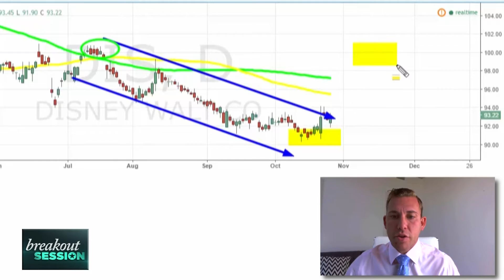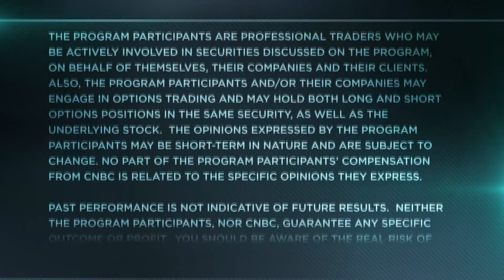Trade Bets On Disney Ahead Of Earnings | Trading Nation | CNBC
Shares of Walt Disney are set to soar into the end of the year, predicts Andrew Keene of AlphaShark. He lays out his play on the stock.